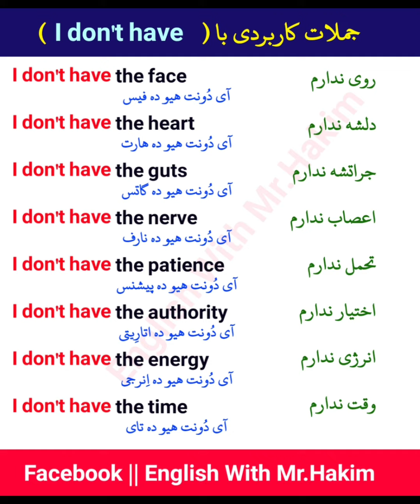جملات کاربردی و آموزنده با ( I don't have ) در زبان انگلیسی❤🥰